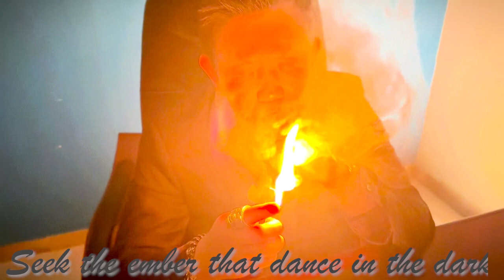My Father CRA freedom sampler 2021 exclusive Blend